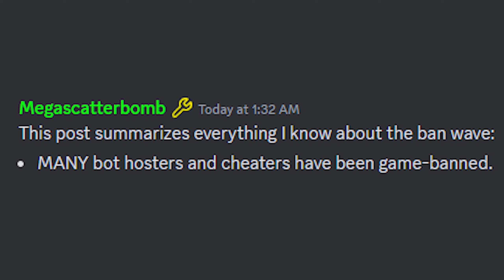VALVE BANNED BOTS - TF2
VALVE BANNED THE BOTS.